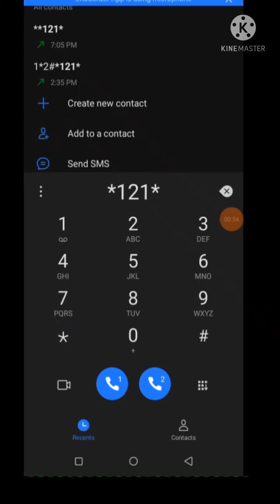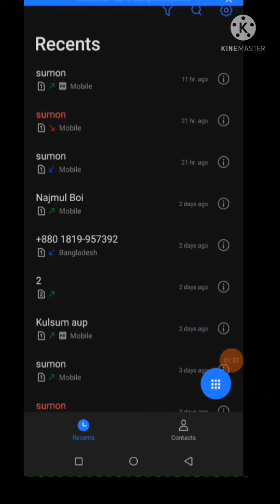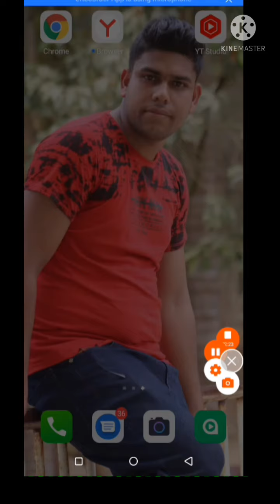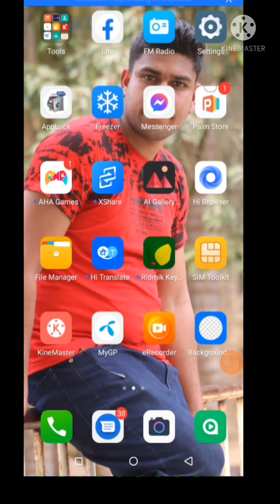How to buy Grameenphone minute offer || minute pack 2021#SobujAllTech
gp_minute_2021 gp_minute-offer_2021